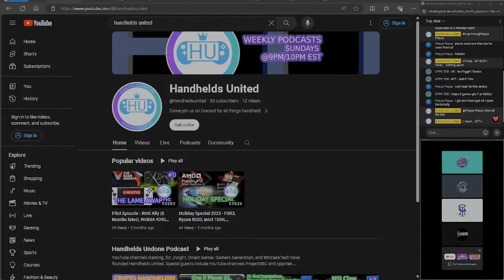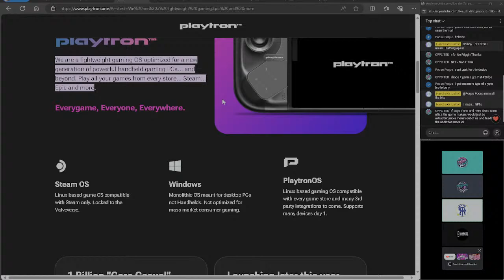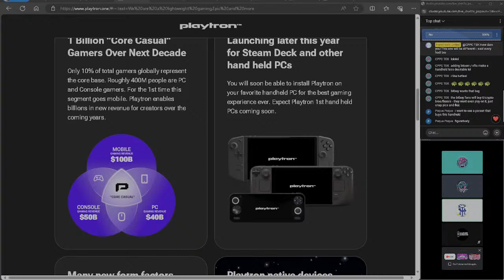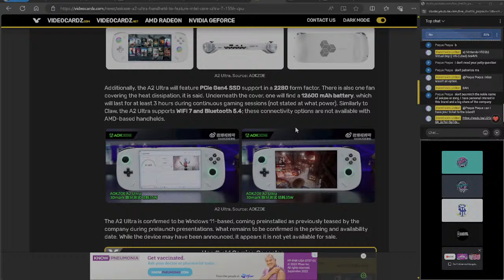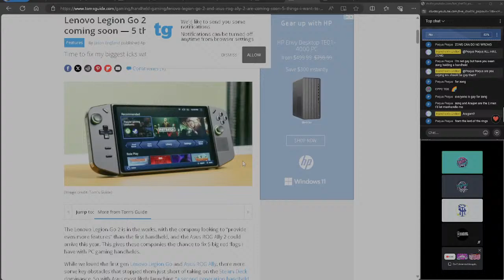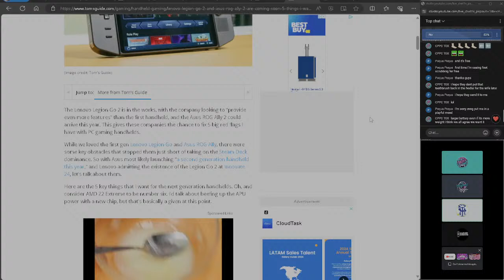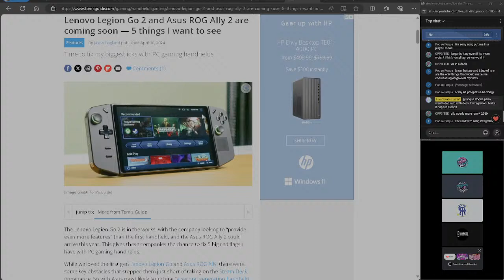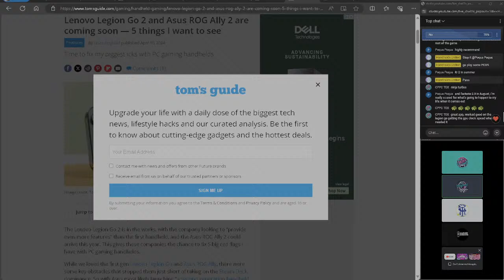Handhelds United Episode 11 - Crypto Handhelds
Tonight we are covering new devices: the SuiPlay-X1 and the BitBoy One; and, we are covering the refreshed AOKZOE A2 Ultra with the Intel Core Ultra 7. Additionally, we will include discussion surrounding the ROG ALLY 2 and the Legion Go 2. Also, don't forget - tonight is Trivia Night! We are hosting this podcast at a different time than our usual weekly time.

Your host Joe from the @Gaming_for_insight YouTube channel is here to host Episode 8 of the Handhelds United (HU) Podcast. Joining tonight from the HU Group is @cppctek , @HandheldHardware , and @WinDeckTech

0:00 Intro
04:05 SuiPlay- 0X1 crypto handheld
14:30 Bitboy Crypto Handheld
25:25 Handheld Trivia
33:05 New Aokzoe A2 Ultra Intel 7 Core Ultra 155H 165H Handheld
51:40 Legion Go 2 and ROG Ally 2 What we want to see
1:16:29 Handhelds United updates

Don't forget to check us out on Discord!